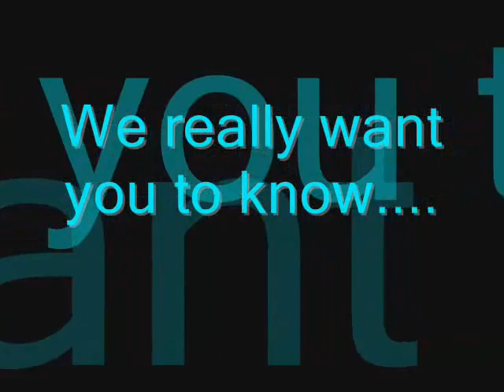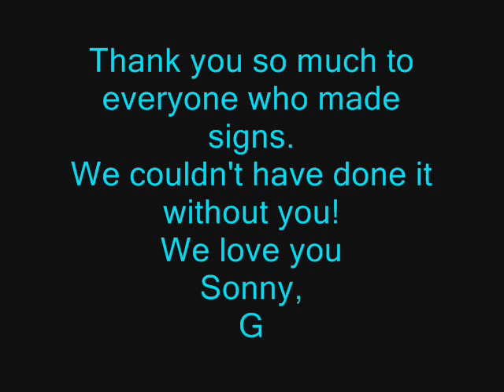Sonny get better soon!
This is a video of get well pictures that his fans made for him. Im sorry to the ones who's signs aren't in the video, but I think I got everyone's. If it's not there it was too small to use. Sorry again.